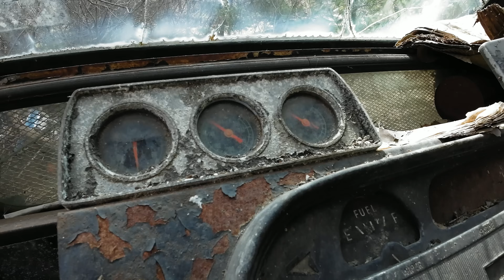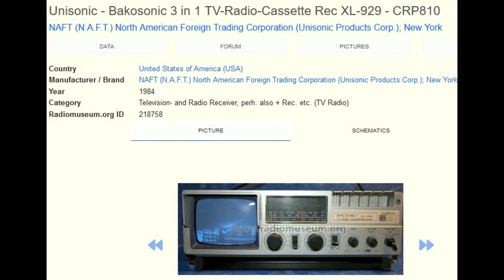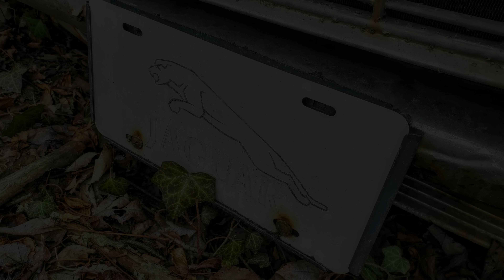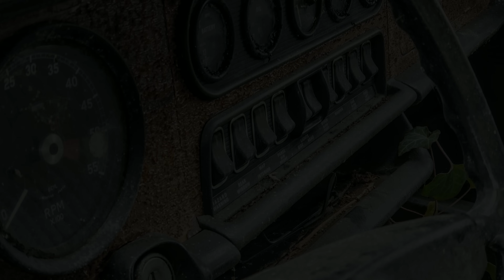This is SHOCKING! Family Left Abandoned House with EVERYTHING BEHIND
This is a video that ALMOST DIDN'T HAPPEN. I scouted this house a few years ago, but somehow forgot to return. It wasn't until I stumbled upon my photos that I remembered this place. So I made it a point to get back here asap to document a house with everything left behind, including expensive cars. From the outside the house doesn't look all that bad, but once you get a closer look you can clearly see that this is not a safe structure to enter. With the items in the yard, contents inside and cars left behind, this place has a story to tell, but in the end it leaves us with more questions than answers.

Artist: Nomyn
Title: Astral
Listen on YouTube:    • Nomyn - Astral

Equipment
►Hiking Backpack
►DJI Osmo Action Camera 1
►Small Powerful flashlight
►On camera monitor
►Time Lapse pod